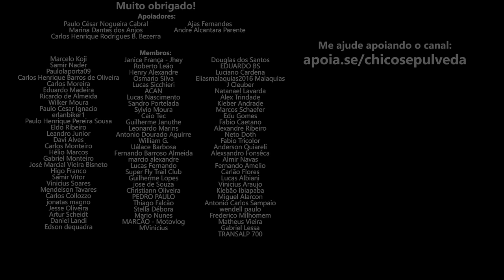Dafra TVS Apache RTR 200 ou Bajaj Dominar 200